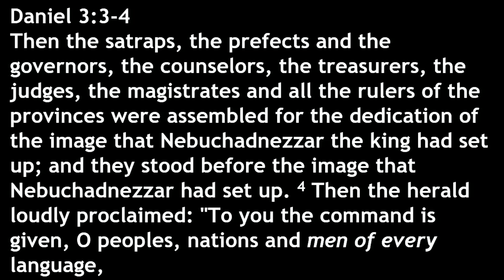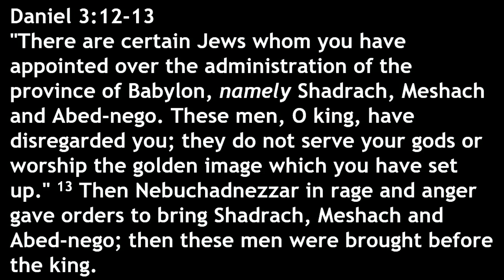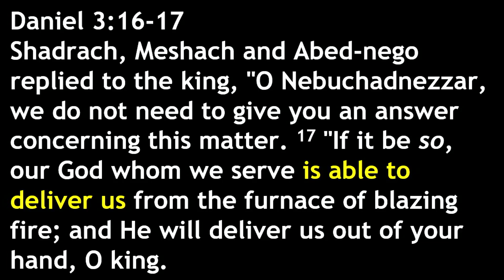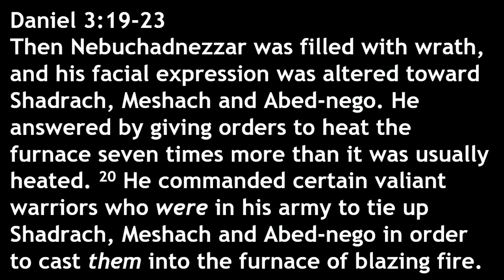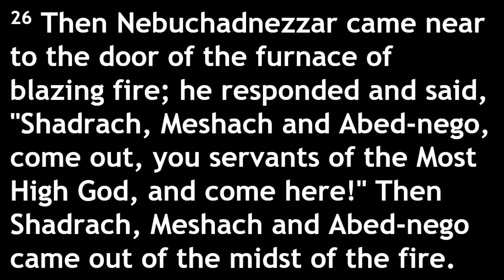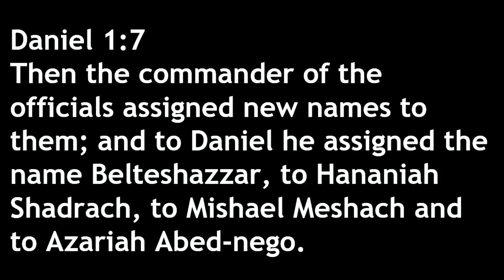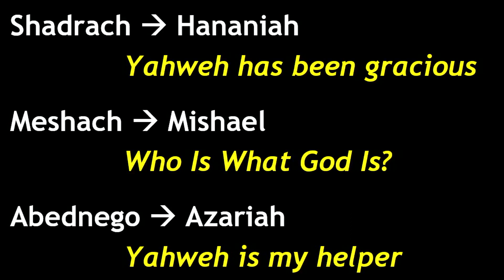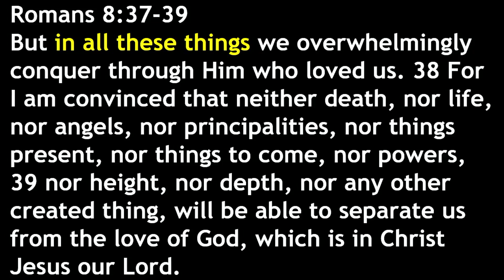God Is Able! God Will! But Even If He Doesn't...| Victor Gluckin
Christian maturity is moving beyond what God gives you and what you can gain from God to an attitude of giving to God. It's time for us to level up beyond just the "minimum requirements" to a devotion and resolve that lives for God no matter what. Daniel 3 gives a great example of such maturity through the lives of Shadrach, Meshach, and Abednego.